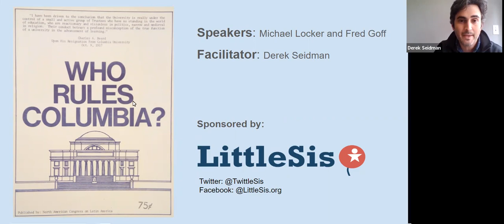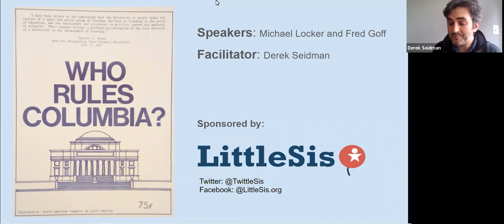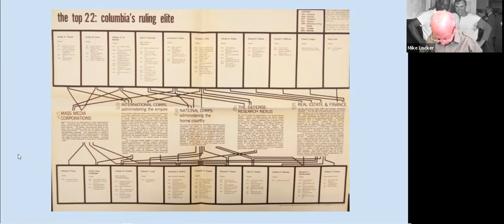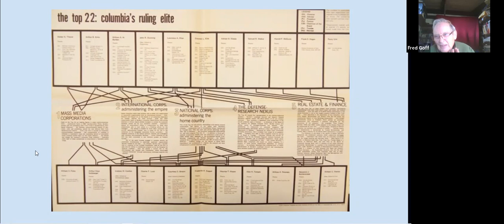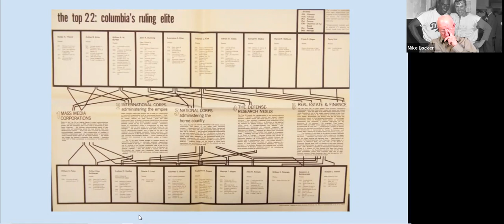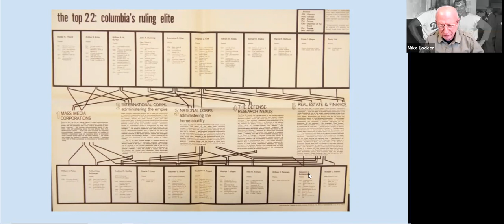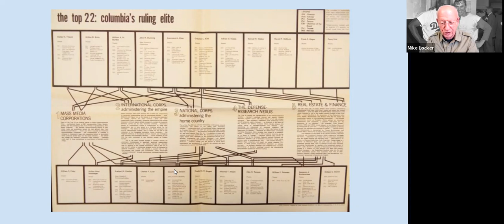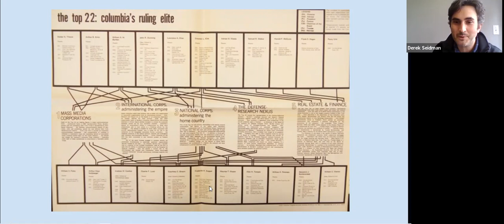Power Research History Hour: Who Rules Columbia?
The 1968 student uprising at Columbia University against the school’s ties to war and racism is pretty famous but what’s less well-known is the amazing story of how power researchers worked tirelessly during those protests to analyze and map out the university’s power structure and its ties to US militarism and corporate interests.

Our new blog post, “Who Rules Columbia?”: How Power Research Supported the 1960s Student Movement, looks at this neglected history by telling the story of Who Rules Columbia?, a hugely influential 1968 pamphlet that laid bare the power structure at Columbia and provided a model of power research for activists across the nation. As students, communities and workers today organize around the growing power of universities, the story of Who Rules Columbia? has many lessons for our current moment.

This event hosted on March 22, 2023 was a panel discussion with two authors of Who Rules Columbia? pamphlet and a discussion of the important role of power research for protest movements past, present, and future.